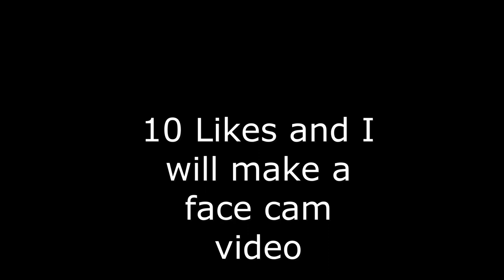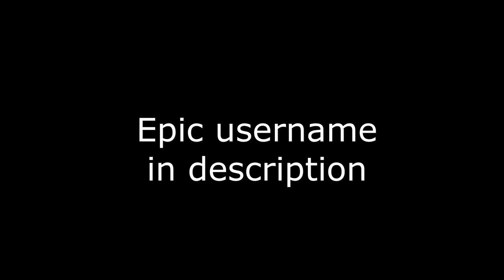Why I am the ZONE wars king...